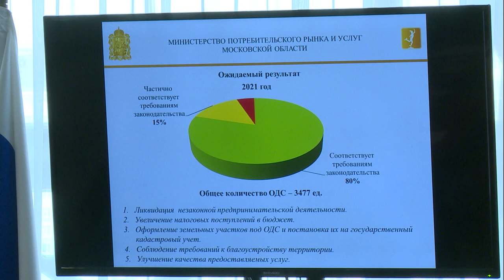Придорожный сервис вернут в правовое поле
Автомойки и автосервисы возле магистральных дорог вернут в правовое поле. На состоявшемся брифинге в пресс-центре правительства Московской области об этом рассказал министр потребительского рынка и услуг Подмосковья Владимир Посаженников.